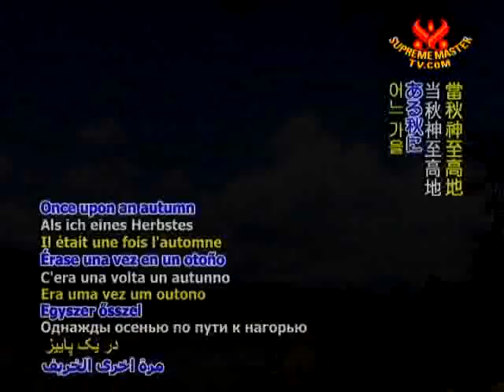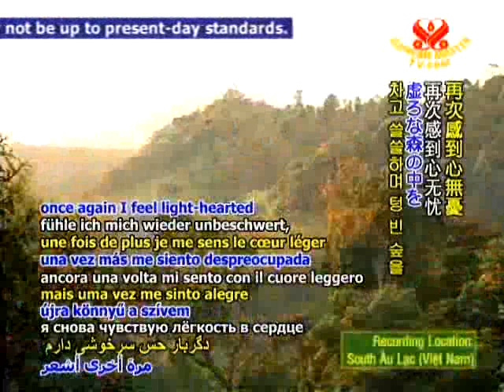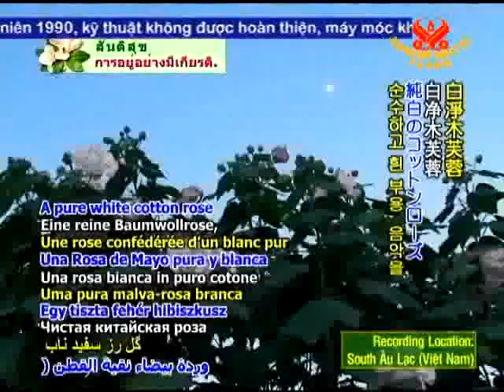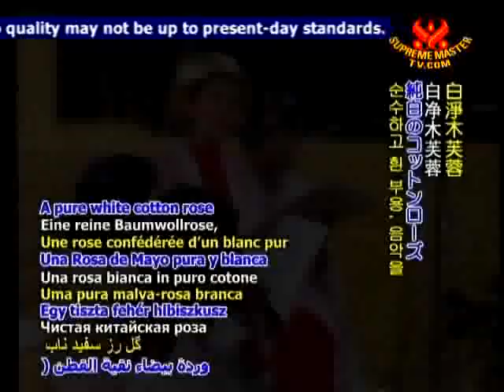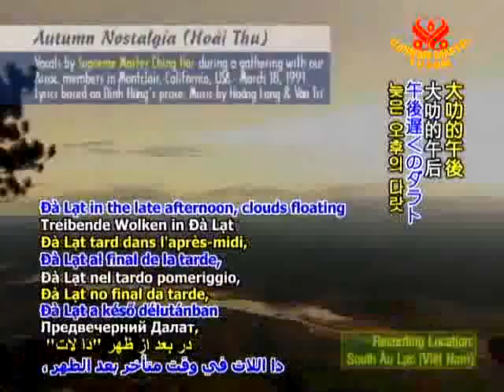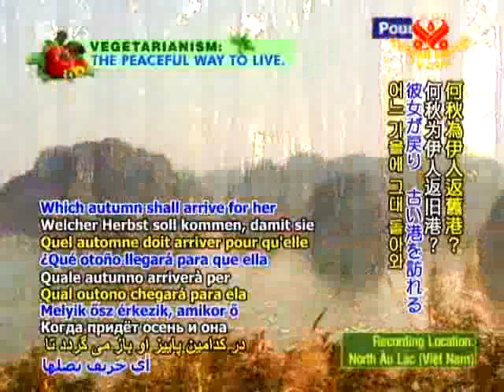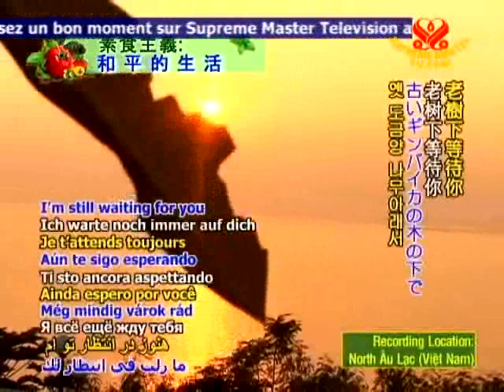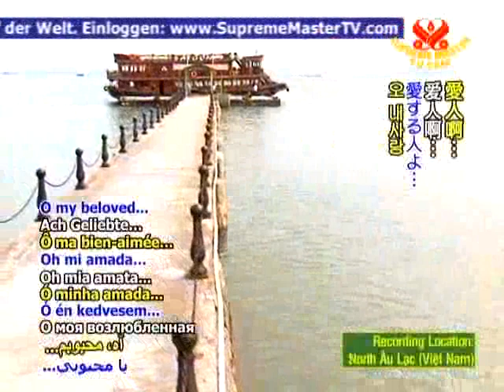Hoài Thu (Thanh Hai Vo Thuong Su )